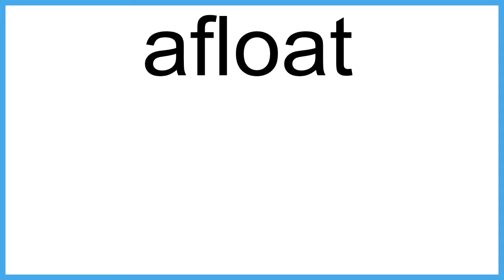afloat meaning | Vocabulary for Kids | Children's Dictionary | Learn English Vocabulary